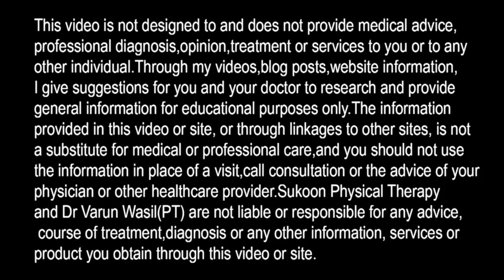Tailbone Pain Relief Treatment, Coccydynia, Coccyx Seat Cushion, Tail bone Exercises, Sitting Pain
Tail bone Pain Exercises, 3 Important Points to select Tailbone (Coccyx) Cushion.

In this video Dr. Varun Wasil- MPT(Orthopaedics) from Sukoon Physical Therapy, Jalandhar, explained about Tailbone or Coccyx Pain relief treatment. 3 Important Points to select coccyx cushion. Sitting on tail bone pillow is must for every patient with coccydynia.